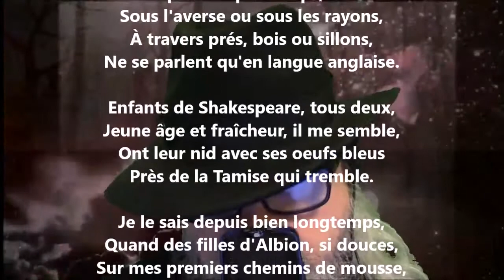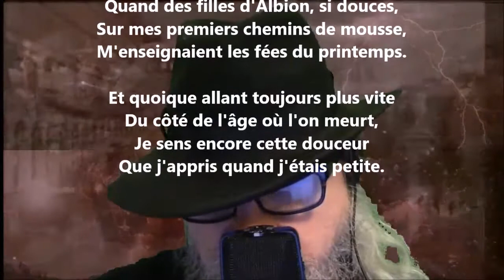Printemps - Lucie Delarue-Mardrus lu par Yvon Jean